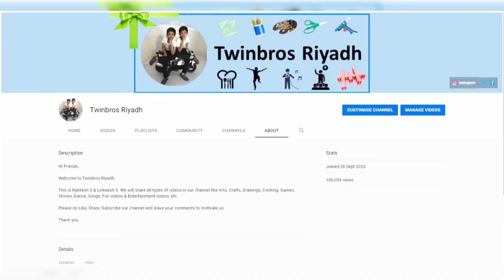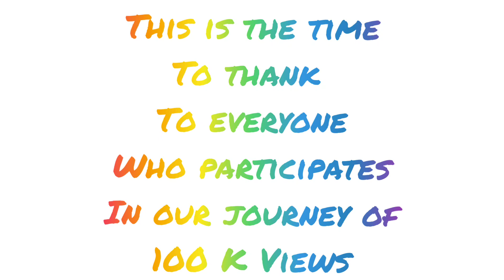Twinbros Riyadh Channel 100 K Views Celebrations.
Hi Friends,

Welcome to Twinbros, Riyadh.

In this video we will share our channel achieved 100 K views celebrations.

Twinbros Riyadh.